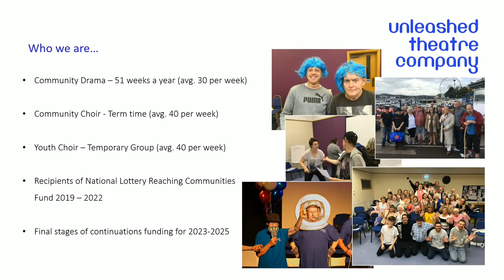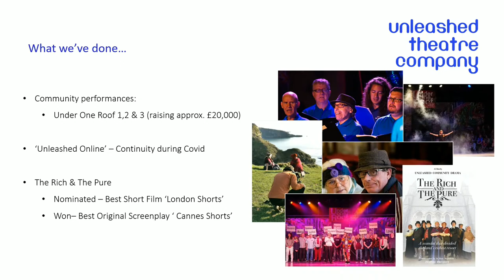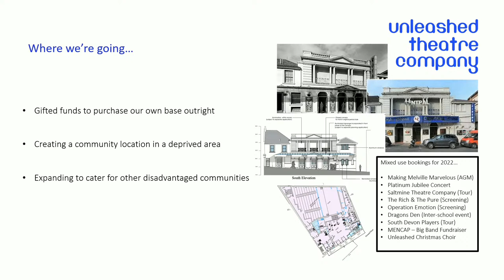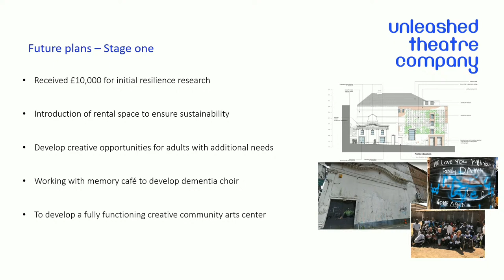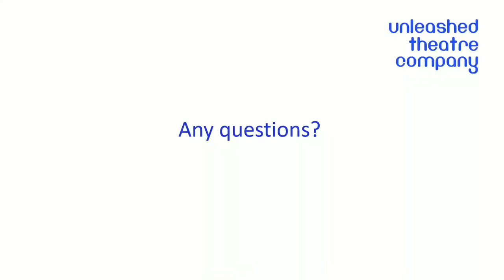Cabinet - 18 October 2022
A live stream of the extra Cabinet meeting held on Tuesday 18 October 2022 at the Town Hall. For more details and to view the agenda and minutes